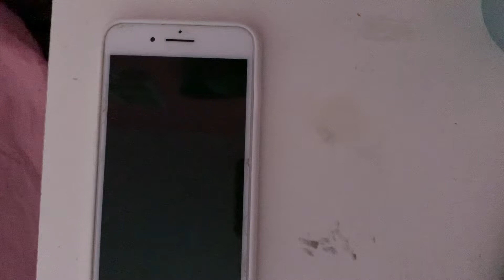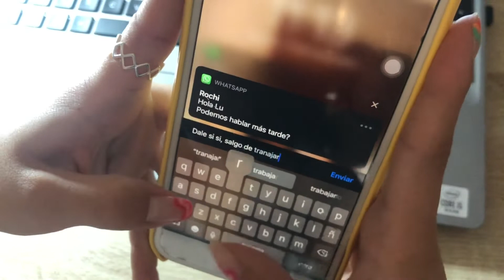El día que nunca fue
Cortos de Cine - Sextos años
Escuela Secundaria - Colegio Emaús de El Palomar